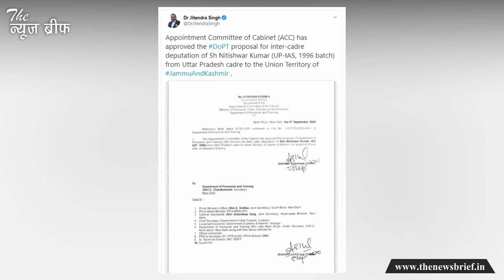एक तरफ PM मोदी दूसरी तरफ मनोज सिन्हा, बीच में राष्ट्रपति, खास बैठक की तस्वीर वायरल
जम्मू_कश्मीर के उपराज्यपाल बनाए गए मनोज सिन्हा की एक तस्वीर सोशल मीडिया पर वायरल हो रही है। इस तस्वीर में एक तरफ पीएम मोदी बैठे हैं और दूसरी तरफ मनोज सिन्हा। बीच में खुद राष्ट्रपति रामनाथ कोविंद हैं। मनोजसिन्हा के समर्थक गाजीपुर के वॉट्सऐप ग्रुप्स और फेसबुक-ट्विटर जैसे प्लेटफॉर्म पर इस तस्वीर को शेयर कर रहे हैं। असल में ये तस्वीर एक खास बैठक की है। आप देख सकते हैं कि इसमें मनोज सिन्हा के अलावा अन्य नेता भी मौजूद दिख रहे हैं। आपको बता दें कि ये नई शिक्षा नीति पर राज्यपालों की कॉन्फ्रेंस की तस्वीर है। राष्ट्रपति रामनाथ कोविंद और पीएम मोदी ने भी इस कॉन्फ्रेंस को संबोधित किया। इसमें राज्यपालों के अलावा विश्वविद्यालयों के कुलपति भी शामिल हुए थे।

आपको बता दें कि जम्मू-कश्मीर का उपराज्यपाल बनाए जाने के बाद मनोज सिन्हा और सत्ता के केंद्र दिल्ली के बीच का कनेक्शन और बढ़ गया है। जम्मू-कश्मीर में भी मनोज सिन्हा की कार्यशैली की व्यापक चर्चाएं शुरू हो गई हैं। कश्मीर में स्थानीय लोगों से बेहतर संवाद के लिए मनोज सिन्हा हेलिकॉप्टर की बजाय सड़क मार्ग को अपना रहे हैं। उनका यह कदम सूबे में लोगों का ध्यान अपनी ओर खींच रहा है।

पिछले दिनों मनोज सिन्हा ने कश्मीर से सिविल सेवा में चयनित हुए दो युवाओं से मुलाकात की थी। समाज के सारे वर्गों से उनका इस तरह का संवाद चालू है। मनोज सिन्हा लगातार घाटी में विकास कार्यों की समीक्षा कर रहे हैं। इसके लिए वो अलग-अलग इलाकों के दौरे भी नियमित कर रहे हैं। ऐसे ही एक दौरे में वो पिछले दिनों पुलवामा पहुंचे थे। इस बीच मनोज सिन्हा के साथ काम कर चुके 1996 बैच के आईएएस नीतेश्वर कुमार एक बार फिर उनके साथ हो लिए हैं। असल में नीतेश्वर कुमार को उपराज्यपाल मनोज सिन्हा का मुख्य सचिव बनाया गया है। अब देखना यह है कि कश्मीर में मनोज सिन्हा और उनके भरोसेमंद अफसर की रणनीति कितनी कारगर साबित होती है।